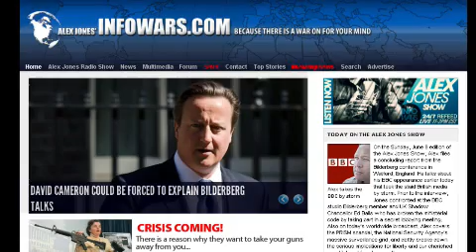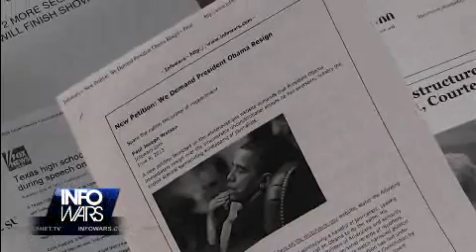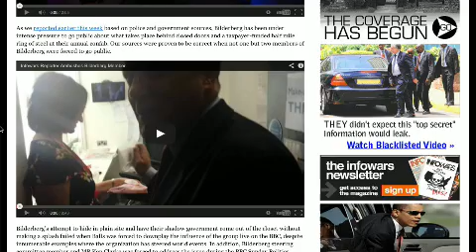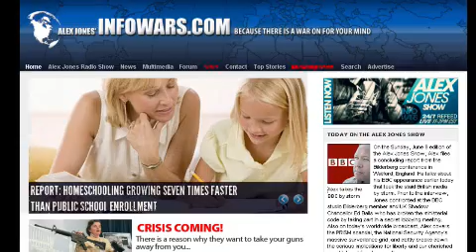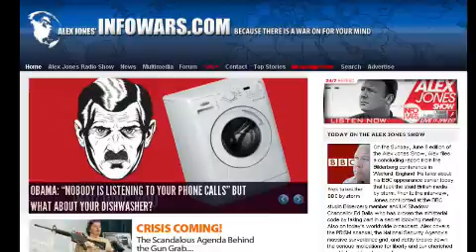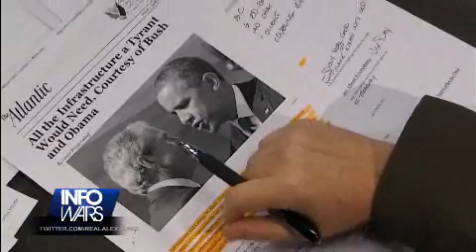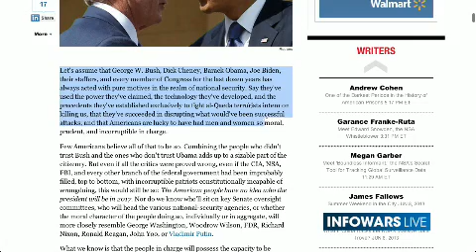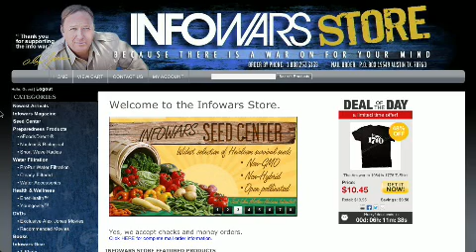2013-06-09 THE ALEX JONES SHOW PRISONPLANET TV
Alex files a concluding report from the Bilderberg conference in Watford, England. He talks about his BBC appearance earlier today that took the staid British media by storm. Prior to the interview, Jones confronted at the BBC studio Bilderberg member and UK Shadow Chancellor Ed Balls who has broken the ministerial code by taking part in a secret lobbying meeting. Also on today's worldwide broadcast, Alex covers the PRISM scandal, the National Security Agency's massive surveillance grid, and deftly breaks down the serious implications for liberty and our cherished constitutional freedoms as the mega-snoop program delves into the minutest private details of our lives.